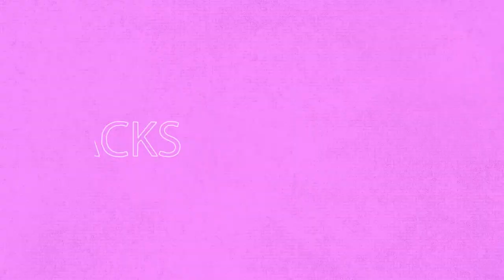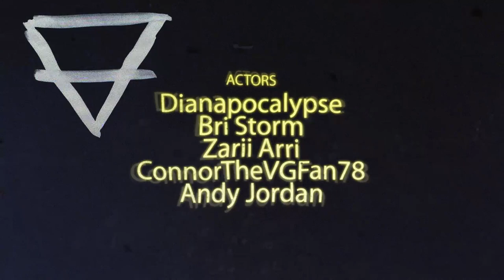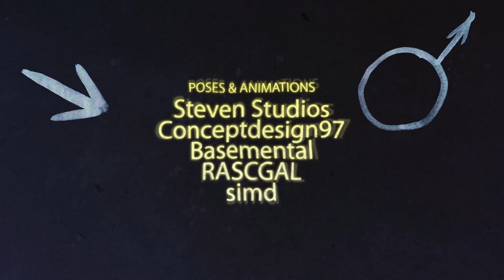WARD UNIVERSITY | EPISODE 4 | FLASHBACKS | SIMS 4 VO SERIES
Thanks to @Sims_Sey for the French subtitles! 💖

★ September is over and the auditions' results are about to be released to the students of Ward University, who actually seem to be all focused on something else entirely, at the moment. ★

Here's a few questions for when you've watched the episode (please only read this part AFTER watching it, or you might spoil something for yourself!). Sorry in advance because the questions are SO MANY and SO CHALLENGING, I'm just very curious and you don't have to answer to all of them if you don't want to - or any, for that matter!

1. What are your expectations for the Halloween dance/party/gala whatever? Who do you think is gonna go together and who do you ACTUALLY wanna see together at the dance?
2. What are your thoughts on Ezra and his many, MANY struggles? Why do you think he can't seem to make a move on Cleo, even though he obviously has a thing for her?
3. What are your thoughts on what went down between Candy and Charlie in this episode? And what are your thoghts on Candy at this point in the series? (which is still pretty early, but whatever)
4. What did you think of Cleo in this episode? We see her being way more emotional than usual in a few of these scenes, so you think she's overreacting to things or do you think her feelings are valid?
5. What are your thoughts on Judith Ward, especially after that press conference scene?
6. We've seen a bit more of the bad boys group of "friends" in this episode, and the dynamics between them - mainly Ryan, Gideon, and Jasper, but also a bit of Derek cause we love to see it. What do you think of these characters? Have your opinions about them changed since the beginning of the show or have they stayed the same?

★ CAST ★
Judith Ward – Dianapocalypse
Raymond Stainfield – ConnorTheVGFan78
Tia Frost – Andy Jordan
Erika Bell – Zarii Arri
Kaci Reign – Bri Storm
Cleo Harper – ShadowGamingVA
Candy Ward – Allie Goodell
Gideon Jones, Journalist – Mitch_Xander
Ryan Flint – Tyler “Stealth_Reaper”
Jasper Bell – HeyAndre
Travis Lockhart – Phoenix-Artisan
Charlie Zimmer – Serendipitia
Ezra Hunter – Sir_Shaggert
Fatima Antar – EClassy
Lori Caberera – ceesy5
Mei Ji – SimsBerrry
Drusilla Clemonte – letsplayshay
Raja Banerjee – Cresmeré
Derek Fraser – Dale Drau
Hilda Richter – SatiSim
Yaritza Mabry – xHannahx
Lex Reaves, Newscaster – TheRichVoices
Bonnie Harper, Journalist – Simmer_V
Eva Drawn, Jornalist - MLJonesVO